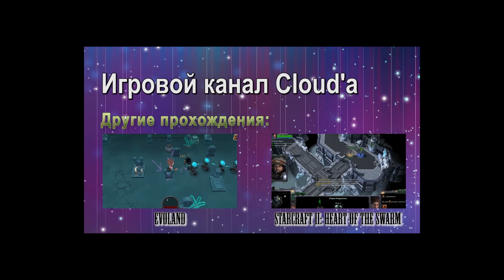Первый клик: Godus / Симулятор Бога - Не трудно быть Богом! (1080p)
Первый клик по ранней бета GODUS -- симулятора бога от Питера Молинье и 22Cans, основанного на игровой механике Populous. Игроку предлагается окунуться в захватывающий мир глобального сотрудничества и конкуренции, и вершить судьбы целых поколений, создавая или уничтожая их.

Это ранняя бета версия, которая сделана на 41% от того, что задумали создатели игры. Но уже выглядит очень неплохо.

Заливаешь видео на youtube? Можешь на этом заработать! Просто подключи "партнерку" на свой канал через компанию с которой работаю я